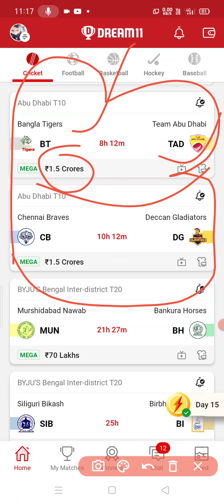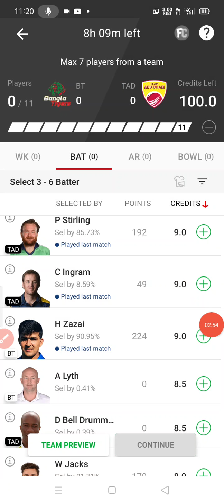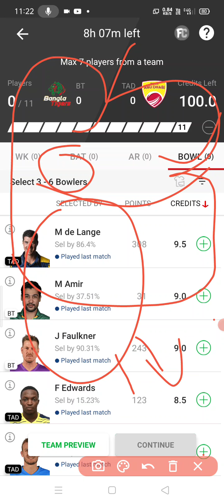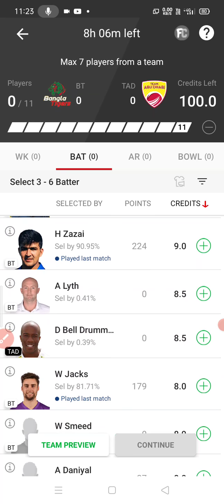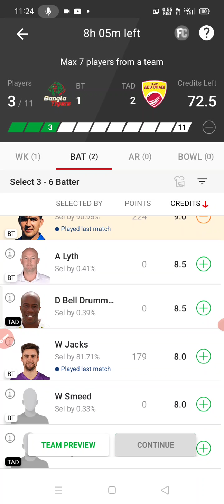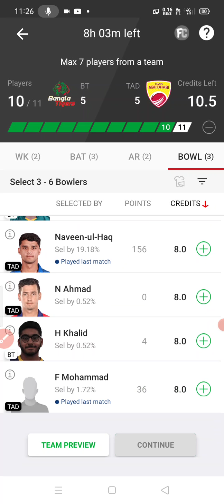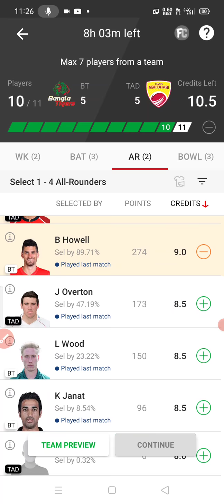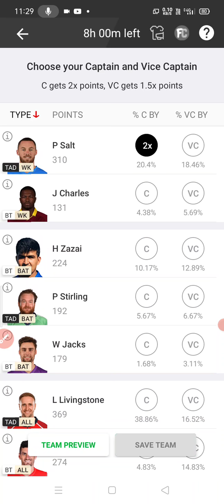bt vs tad dream11 team ! dream11 team of today match | dream11 me aaj ki team | db vs tad dream11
Use refer code👉M4D